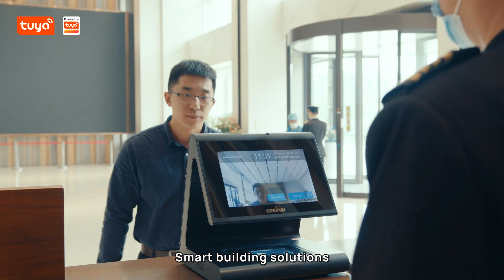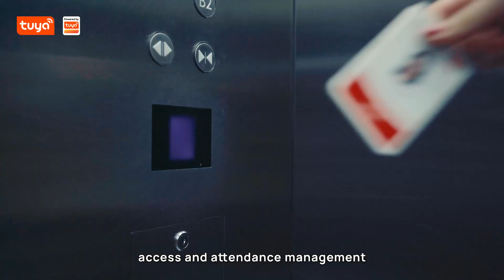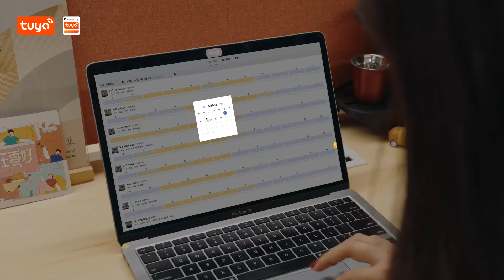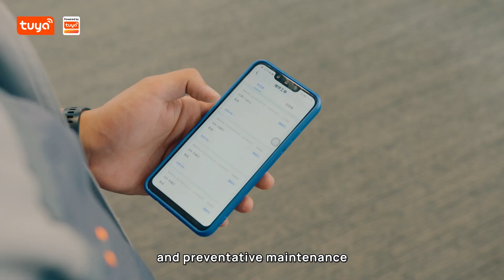Tuya Building：Enable Smart building，Green building and Well building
Considering "modularization" and "standardization" from the design phase, Tuya Building is based on"device management", "smart protection", "energy monitoring", and "operation & maintenance" as practical scenarios, while focusing on the demand in the whole life cycle of  buildings, helping to provide sustainable, healthy, low-carbon, and comfortable smart buildings.